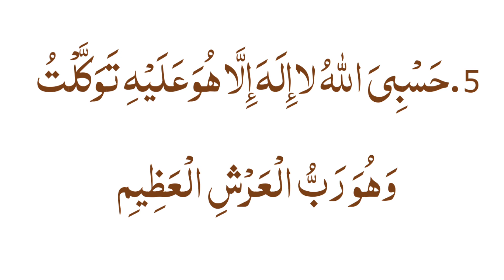Jumma ka Din ka Wazifa | Jumma ka Din 5 Duaen Zaror Padhen